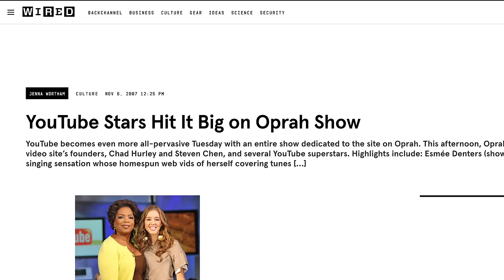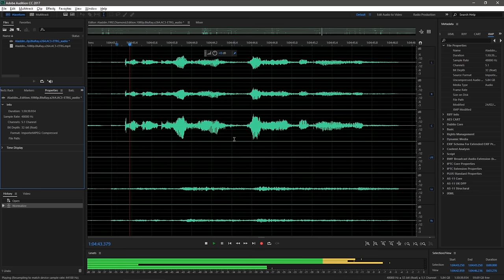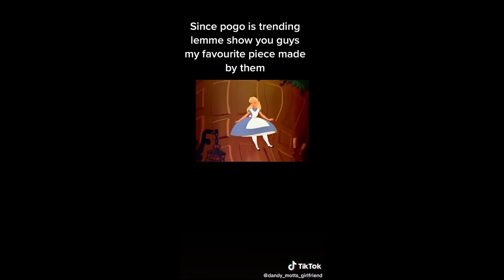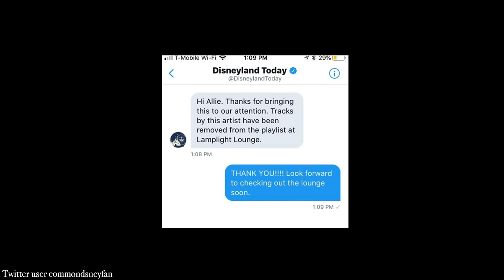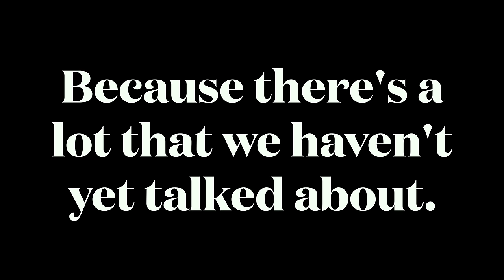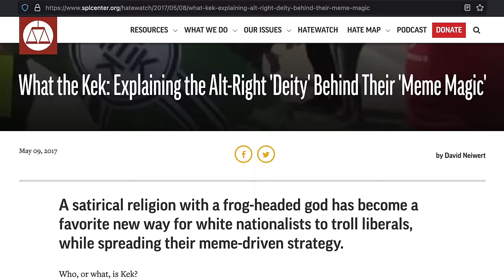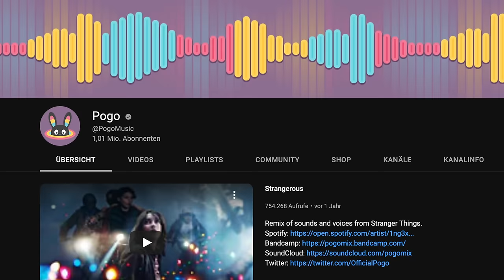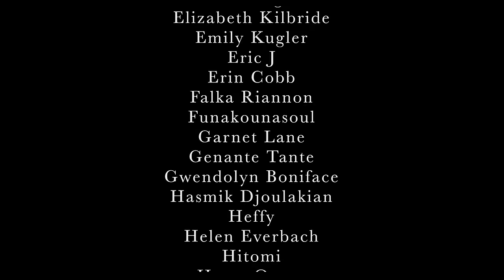Disney's Homophobic Musician | Dreamsounds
Do you think he was really joking?

The musician Pogo rose to fame as an early YouTube star, gaining notoriety for his Disney remixes and eventually making official remixes for the company. However, after a series of controversies and vague apologies, his reputation hasn't really recovered. Let's take a look at his legacy and what it all means!
If you want to learn more, here's a great article about Pogo's politics that was helpful in my research

"Del Verano" by Autohacker

"Radio Talk" by Phello

"Alice" by Pogo

"Ellipse" by Young Community

"Polar Night" by Vendla

"i SEE u DanCin" by Hank Lotion

"Slowly" by Hara Noda

"Yearn" by West & Zander
00:00 Early YouTube
01:26 Alice
02:13 Pogo's Style
04:23 A Viral Success
05:23 Controversy
10:13 The Political Climate
14:36 Since His Apology Video